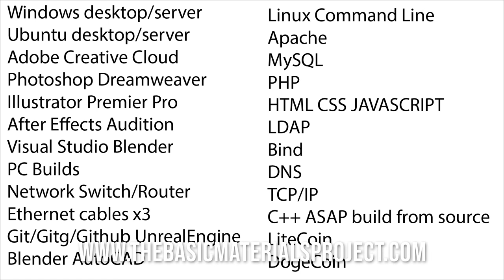April Advert for channel.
CHANNEL ADVERT